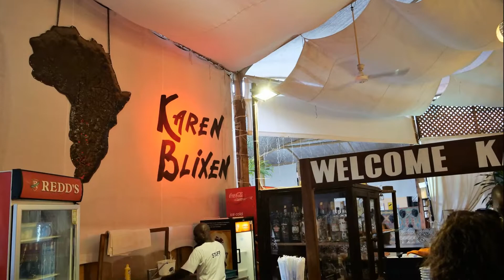Kenya Safari U V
Kenya Safari : ultimo viaggio in Africa, dove stringere una mano vuol dire esserci, sentire la gioia di vivere e la speranza di cambiare!